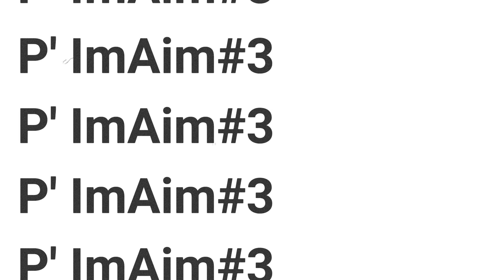พี่อิ่มเอมเล่นน้ำกับน้อง#3